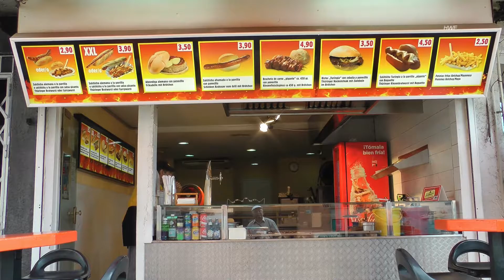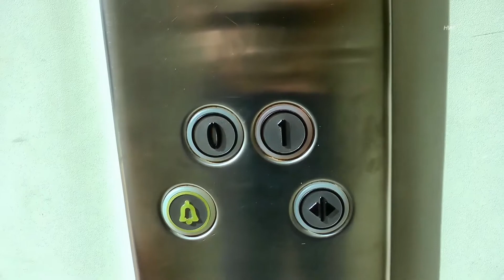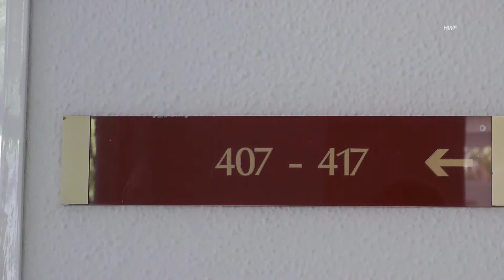Mallorca 2016/Paguera-Aparthotel "Novo Mar"*** - privater Hotelfilm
Das Hotel befindet sich nur ca. 100 m vom Strand entfernt in der Stadt und ca. 25 m vom Boulevard mit sehr zahlreichen Geschäften, Shops und Gastronomie.Direkt gegenüber befindet sich ein kleiner "Spar"-Markt.Trotz der Stadtlage liegt das Hotel günstig und man kann es von aussen und erst recht von innen als ruhig bezeichnen. Das Hotel ist immer sehr sauber, rundherum ordentlich und die Angestellten sind sehr freundlich und hilfsbereit! Das Abendessen ist recht schmackhaft und wiederholt sich auch in 14 Tagen so gut wie nicht.Zum Frühstück könnten  aber 1--2 Wurstsorten mehr zur Abwechslung(!) angeboten werden. Die Brötchen sind leider, auf alle Fälle für die ältere Generation, zu hart.
Trotzdem hat das Hotel insgesamt seine 3 Sterne voll verdient!
Reisezeit September/Oktober 16 Tage, Ehepaar 76 Jahre, Mietwagen